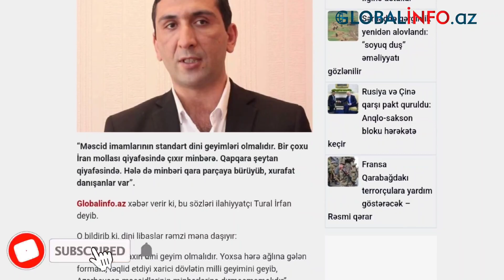İlahiyyatçıdan qalmaqallı sözlər: Bu geyimlər qadağan edilməlidir!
Məscid imamlarının standart dini geyimləri olmalıdır